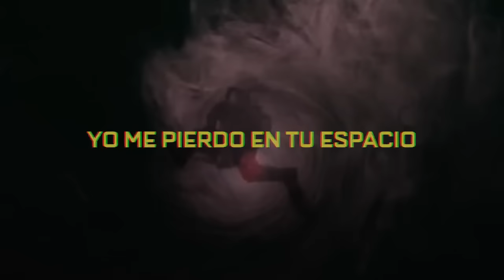NUK "Agua"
Con este sencillo le damos la bienvenida a nuestro nuevo integrante Ricardo Herrera que ocupa el banco de la batería de Nuk en 2016
Ligas para descarga.